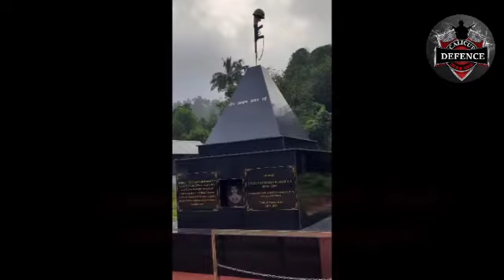Black day for India